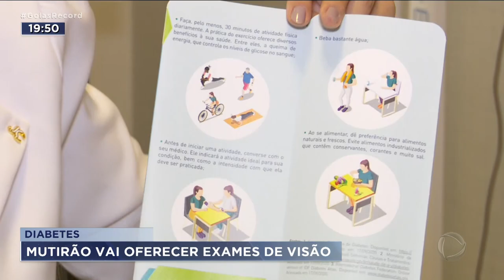DIABETES: MUTIRÃO VAI OFERECER EXAMES DE VISÃO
A DIABETES TEM UMA PORÇÃO DE CONSEQUÊNCIAS. UMA DELAS É A  RETINOPATIA, UMA DOENÇA NA VISÃO QUE PODE LEVAR A CEGUEIRA.